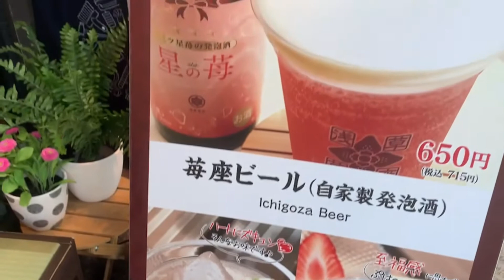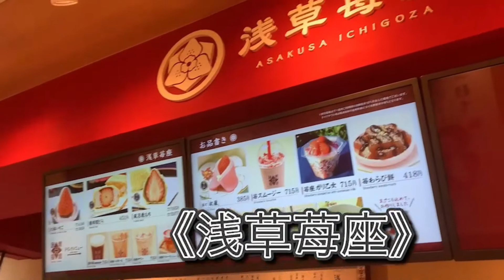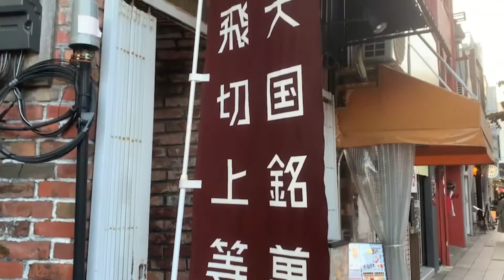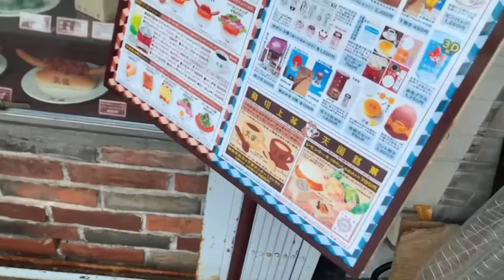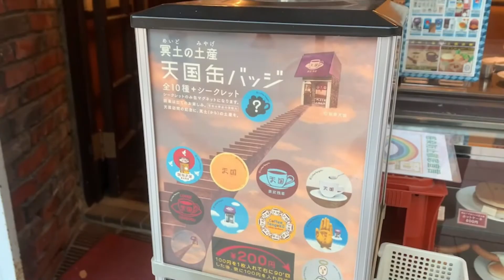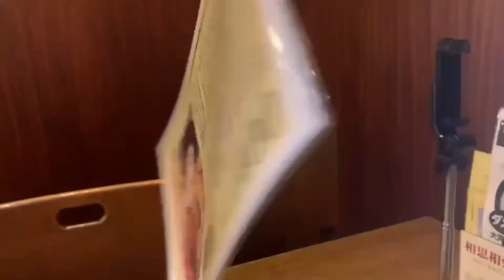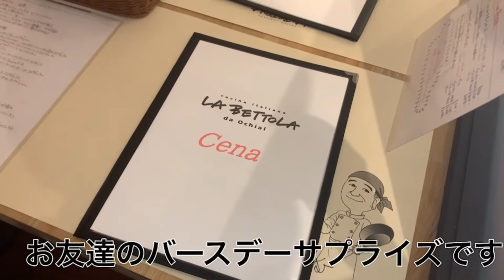小谷幸#64 【浅草めぐり】天国喫茶のパンケーキ〜苺座ハイボール〜久しぶりに浅草老舗バーへ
月曜日：徳川ミキ
火曜日：香月梨江
金曜日：小谷幸